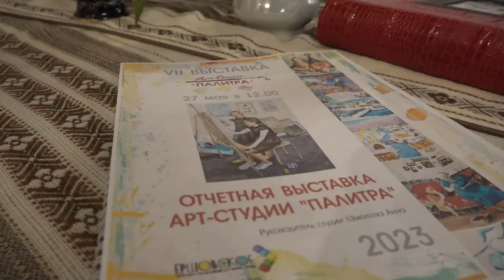Выставка «МногоЛИКая палитра»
Отчетная выставка картин «МногоЛИКая палитра» открылась в культурно-досуговом центре «Ершовское». Работы представили воспитанники арт-студии. В течение всего учебного года под руководством педагога Анны Шмелевой любители изобразительного искусства осваивали художественные техники и писали картины.